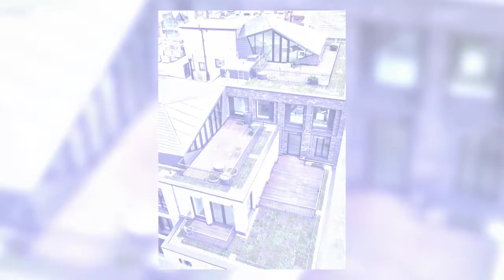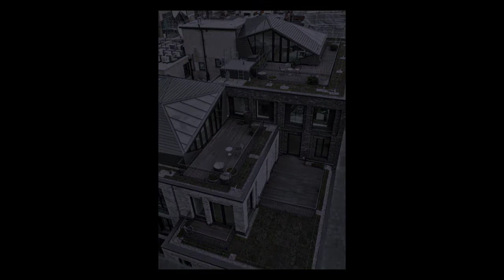50+ Unique Outdoor Terrace Design Ideas to Inspire You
Outdoor Terrace  Design Ideas - amazing roof terrace design ideas. outdoor terrace design ideas. rooftop terrace design 17 ideas | 2018.

beautiful styles of garden terrace design ideas.

best small terrace garden design ideas small indoor gardens best design ideas for the indoor garden.. amazing outdoor design ideas for your home.
21 lovely & functional small terrace design ideas.
creative outdoor terraces ideas - 2018 beautiful terrace design. 80 outdoor terraces ideas 2017 - creative wood design sofa chair grill.

150 outdoor terraces ideas 2016 - creative wood design sofa chair grill.
creative and inspiring ideas about outdoor terrace design.

diy terrace decoration ideas india l rental balcony makeover.

roof garden tour | small garden/roof terrace design ideas on a budget.
this video is a photo slide about beautiful styles of garden terrace design ideas.

this video is a photo slide about creative outdoor terraces ideas - 2018 beautiful terrace design.
80 outdoor terraces ideas 2017 - creative wood design sofa chair grill.
150 outdoor terraces ideas 2016 - creative wood design sofa chair grill .. rooftop terrace design 17 ideas | 2018.